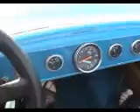5 Minute Onboard Drag Boat Ride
Holding The Camera And Driving. MarineAssault.net Marine Assault Custom Engines